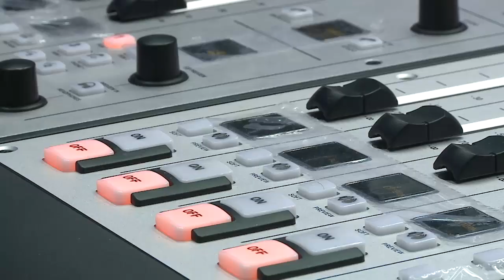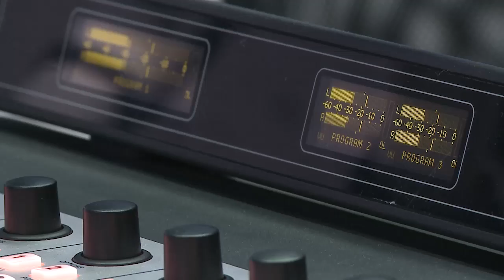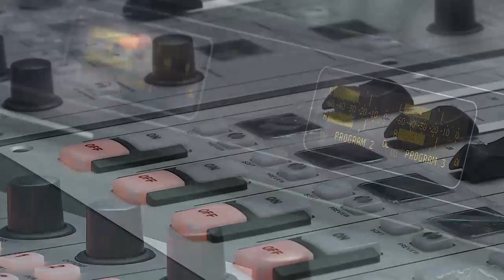RÁDIO ASSEMBLEIA CELEBRA O DIA MUNDIAL DO RÁDIO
O rádio é um meio de comunicação que venceu distâncias e atravessou a história, levando informação para todos os públicos. Aqui, em Roraima, a nossa Rádio Assembleia celebra todos os dias a importância desse veículo tão tradicional e que não para de se reinventar.